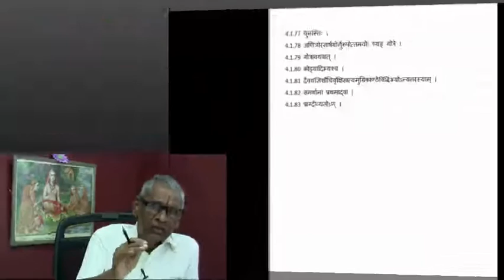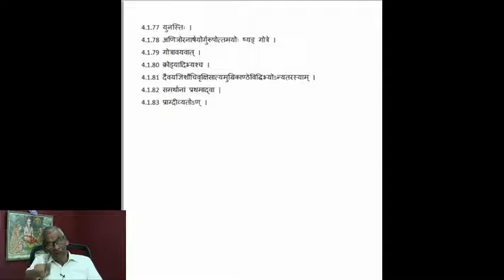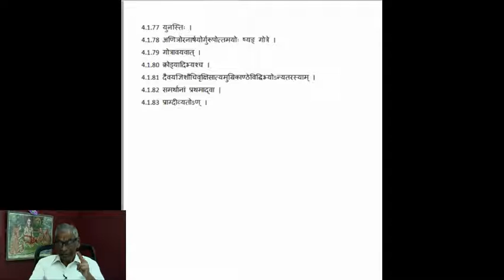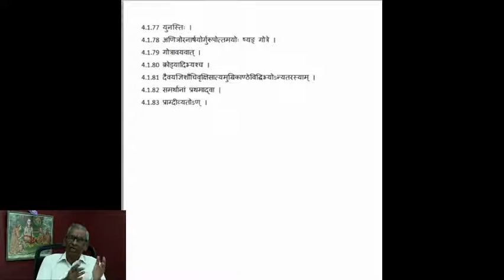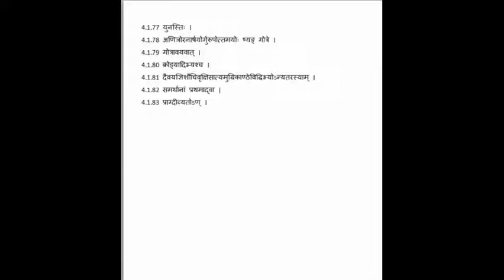Ashtadhyayi - Sanskrit Grammar - 190 by NCT Acharya